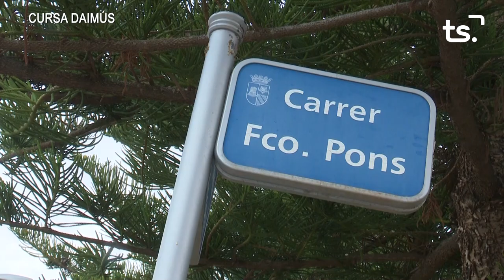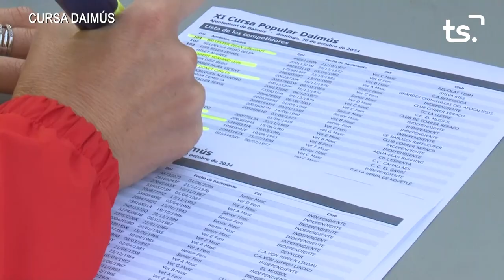CURSA DAIMUS 2024 10 21